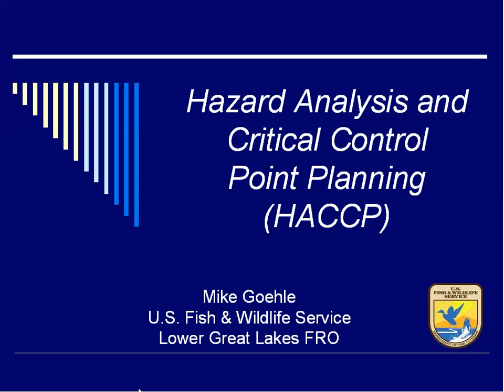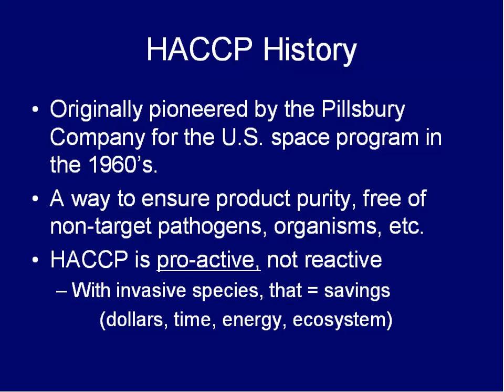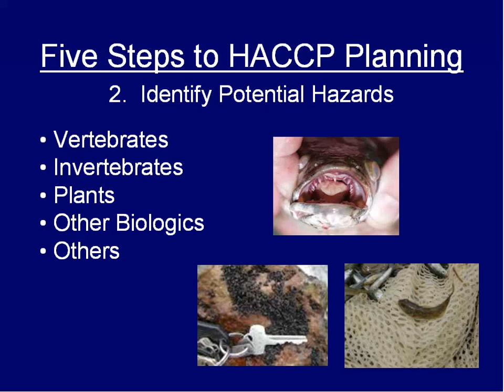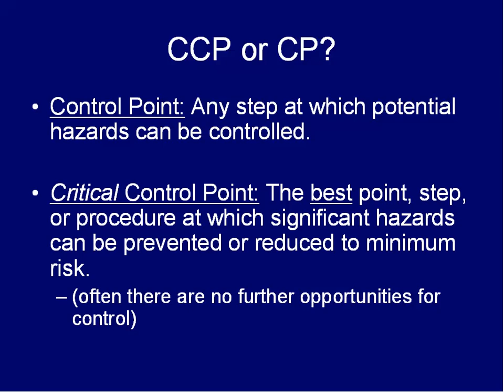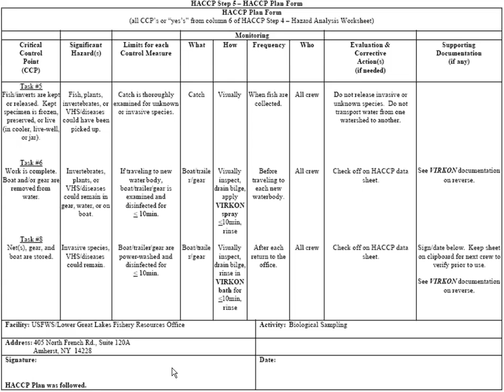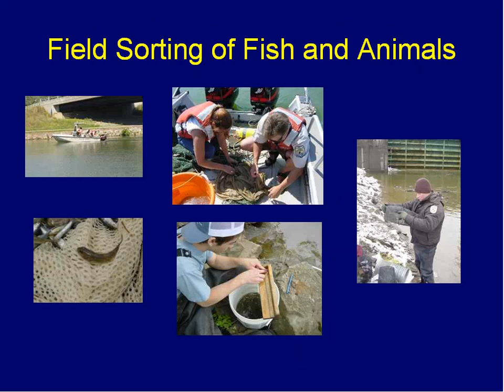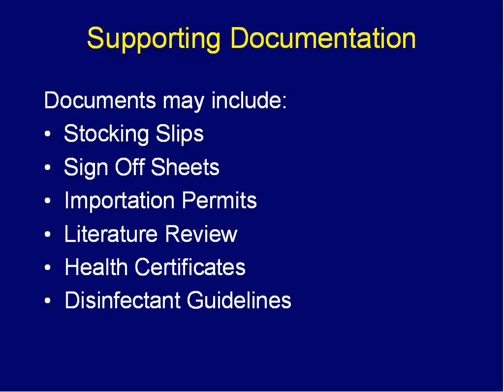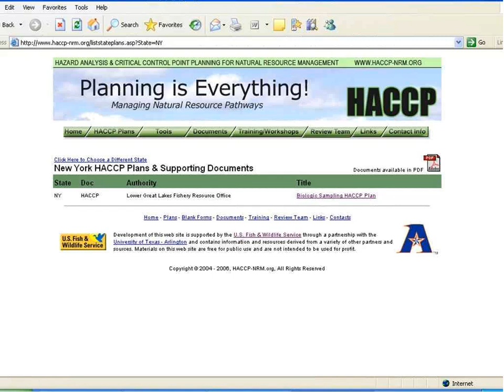HACCP Planning (Feb 2009)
Mike Goehle presented on Hazard Analysis and Critical Control Point Planning (HACCP).